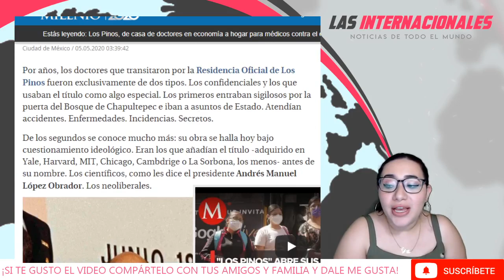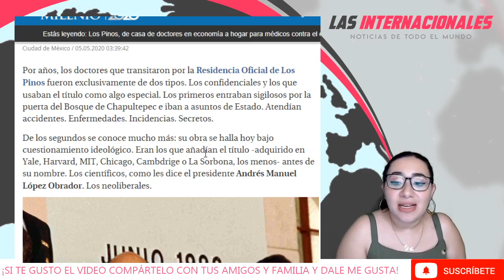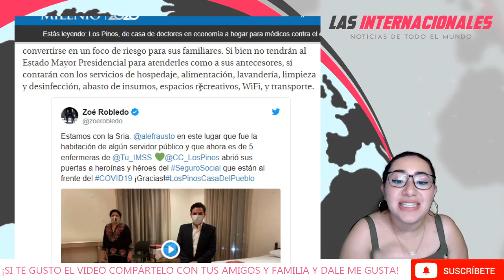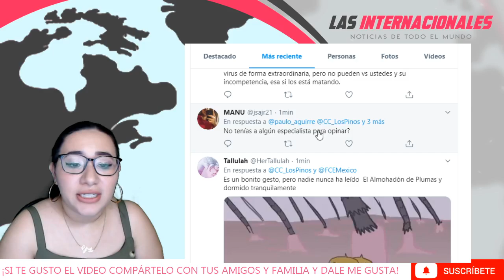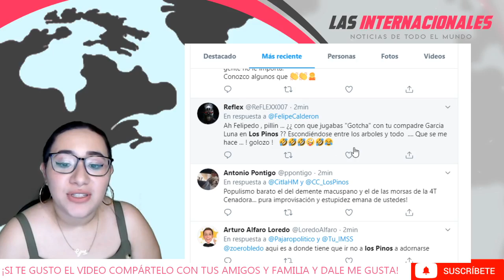¡LOS PINOS se vuelve HOGAR para PERSONAL MÉDICO! ¡AUTÓDROMO CASI LISTO para PACIENTES COVID19!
¡Me ayudas MUCHO a llegar a más personas!
¡Gracias por unirte!